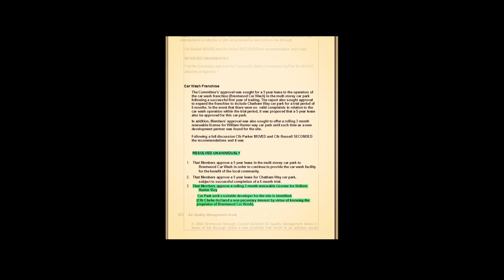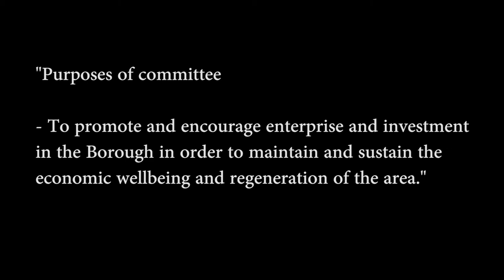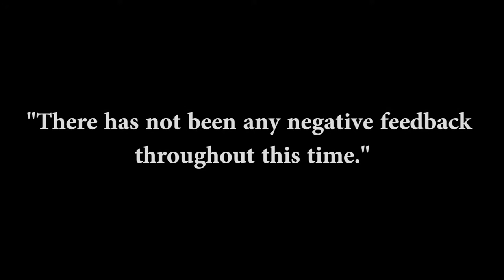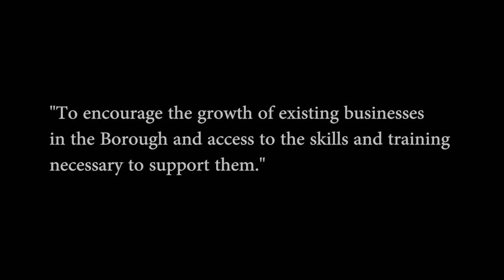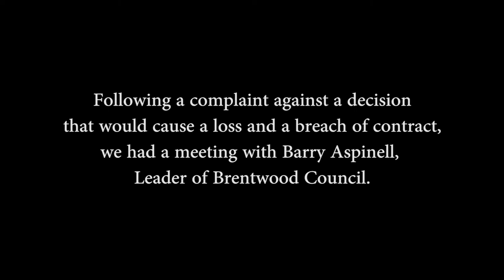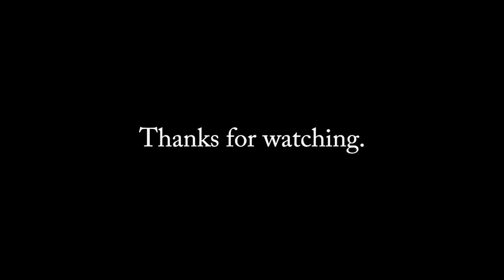dodgy brentwood council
Brentwood Council are attempting to close a reputable local business for no good apparant reason.

Thanks.